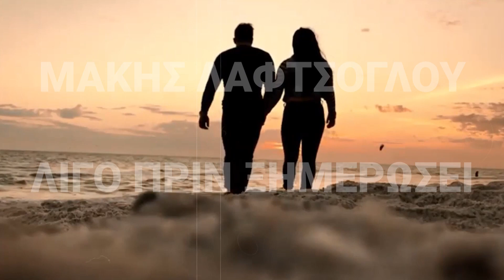Μακης Λαφτσόγλου - Λίγο Πριν Ξημερώσει | Makis Laftsoglu - Ligo Prin Ksimerosei | HD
Μουσική : Στέλλα Γαδέδη
Στίχοι : Πόλυς Κυριάκου

Έπαιξαν οι Μουσικοί:
Κιθάρα, Μπάσο, Προγραμματισμός MIDI κρουστών - Ορφέας Σοπαλίδης
Πιάνο - Αλέξανδρος Τσακιρίδης
Πλήκτρα  - Σωκράτης Παπαϊωάννου
Τρομπέτα - Παντελής Στόϊκος

Ηχογραφήθηκε στο RiverSide Studio

Επεξεργασία Βίντεο : Γιάννης Πορτοκαλίδης

Ευχαριστώ για την πολύτιμη βοήθεια, την Ειρήνη Βασιλειάδου.

Όλα τα πνευματικά δικαιώματα ανήκουν στους δημιουργούς.
Τους ευχαριστώ πολύ για την άδεια επανεκτέλεσης.